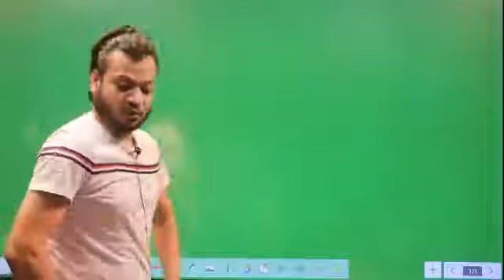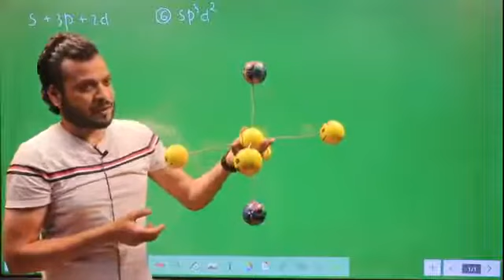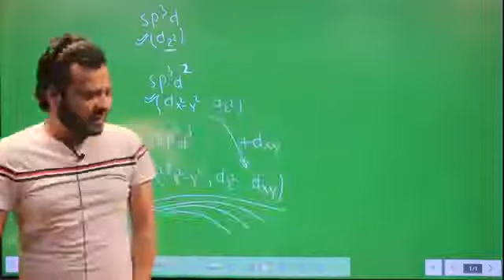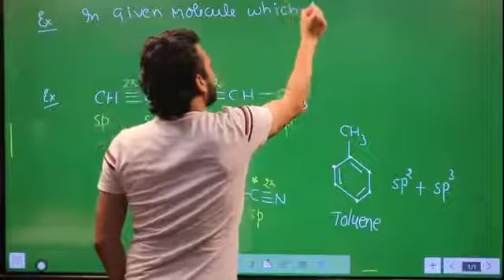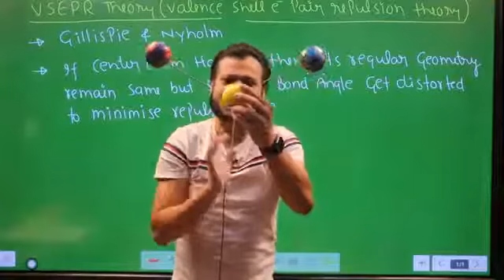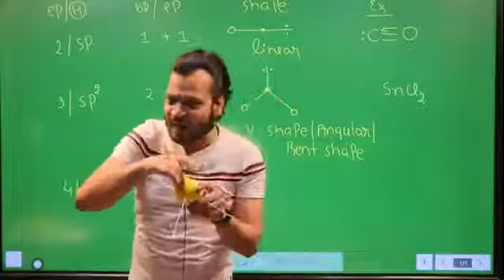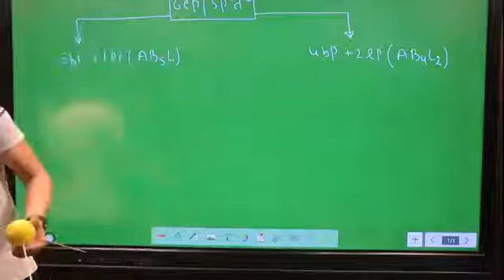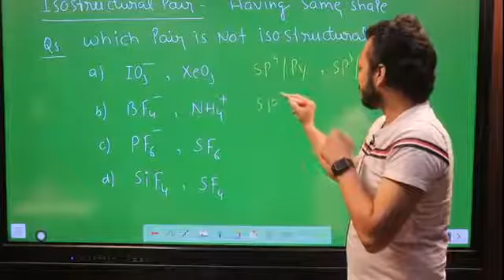Chemical Bonding Lec_6 by Vikas Porwal Sir